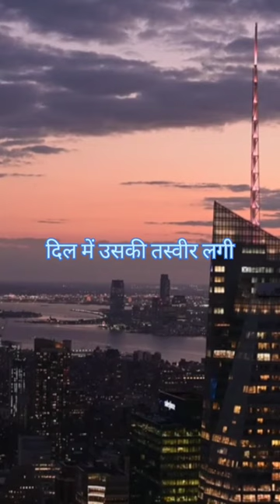bus ek nazar usko dekha❤💞